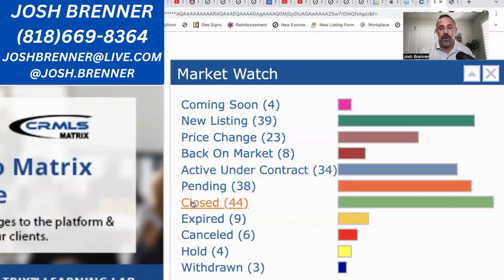Housing Market | Westlake Village | Thousand Oaks | Simi Valley | Moorpark | March | Week 4